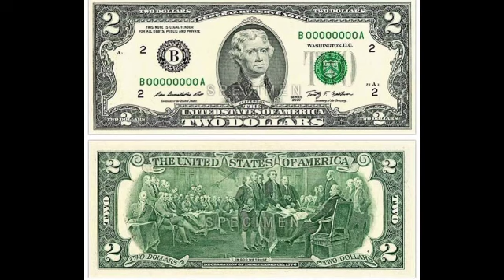ច្បាស់ហើយ! សម្តេចតេជោ ហ៊ុន សែន បញ្ជាក់បន្ថែមមុននេះ ទាក់ទងនឹងការចាយក្រដាសប្រាក់ $1 $2 និង $5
ច្បាស់ហើយ! សម្តេចតេជោ ហ៊ុន សែន បញ្ជាក់បន្ថែមមុននេះ ទាក់ទងនឹងការចាយក្រដាសប្រាក់ $1 $2 និង $5Of course!  Samdech Akka Moha Sena Padei Techo Hun Sen, Prime Minister of the Republic of the Union of Cambodia.